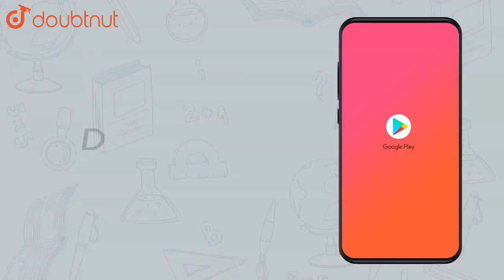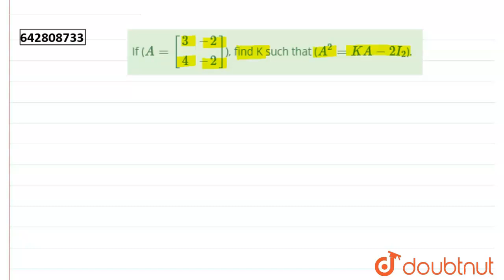If (`A=[[3,-2],[4,-2]]`), find K such that (`A^2=KA - 2I_2`). |Class 12 MATH | Doubtnut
If (`A=[[3,-2],[4,-2]]`), find K such that (`A^2=KA - 2I_2`).

Online Class में Admission लेने के लिए यहाँ click करें :
👉Class 12 | CBSE Boards | English Medium :

👉 Have Any Query? Ask Us.